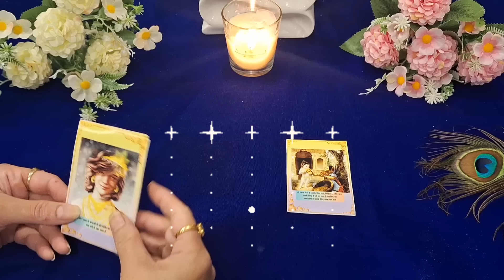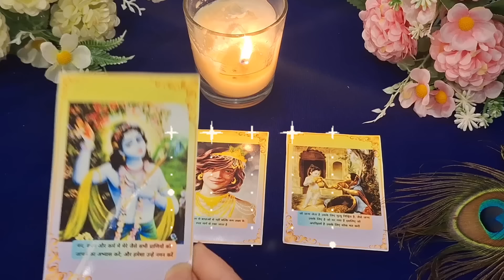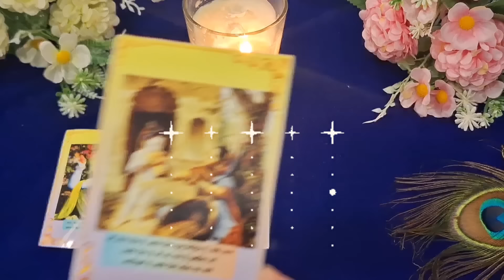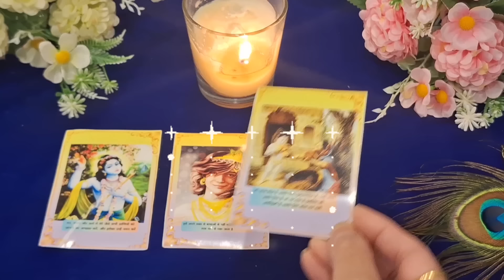🦚 कृष्णा आपको अत्यंत महत्वपूर्ण बातें बता रहे है 🔮 Sand Reading🌀 timeless♾️🔱